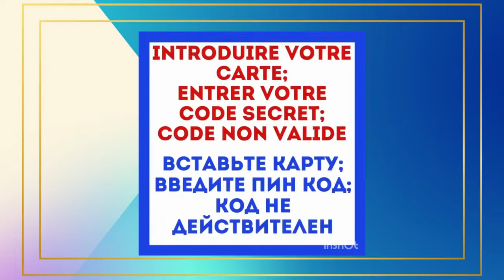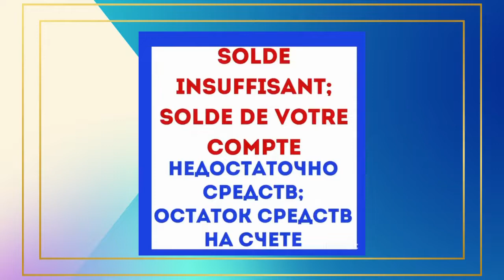ДЕНЬГИ ВО ФРАНЦИИ. ЧАСТЬ 2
Сегодня мы продолжим говорить о деньгах, а точнее о том, как эти деньги снять в банкомате.
Спасибо за ваши ❤️
Напоминаю, что наличные по-французски называются: des espèces (f), du liquide.
Для начала, как же спросить, где находится ближайший банкомат?
♦️Où est le distributeur (de billets) le plus proche?
Подойдя к заветной машине следуйте инструкциям, которые будут появляться на экране:
♦️Introduire votre carte - вставьте карту
♦️Entrer votre code secret - введите пин код
Если вы ввели неправильный код, то появится надпись:
♦️Code non valide - код не действителен
Три главные клавиши для операций в банкомате:
♦️Entrer - ввод
♦️Correction - исправление
♦️Annuler - аннулировать
Далее выбираете опцию. Например:
♦️Retrait d'espèces - снятие наличных
Если вам нужна сумма, отличная, от высветившегося выбора на экране, выбираете:
♦️Autre montant - другая сумма
На экране загорится
♦️Veuillez patienter - подождите, пожалуйста
Если вдруг, по какой-то причине, на вашем счете недостаточно средств, то загорится надпись:
♦️Solde insuffisant - недостаточно средств.
Вы можете запросить остаток средств. Не все банки, безусловно, предоставляют за границей такую возможность.
♦️Solde de votre compte - остаток средств на счете ♦️Afficher à l'écran - показать на экране
♦️Imprimer un reçu - распечатать ♦️Autre service? - другой запрос
♦️Désirez-vous un reçu? - распечатать квитанцию?
Если вдруг ваша карта оказалась "проглоченной" банкоматом, то объяснить эту ситуацию можно фразой ♦️Le distributeur a avalé ma carte.
Надеюсь, что эта лексика будет вам полезна😉